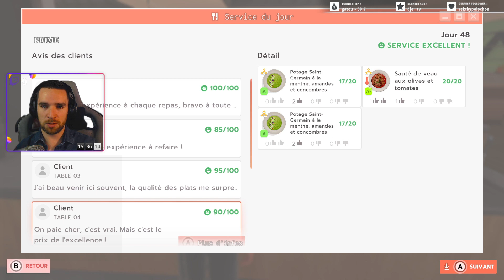LA RECETTE SIGNATURE DU KASSIM #48 | LP Complet : Chef Life a restaurant simulator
On se retrouve en live plusieurs fois par semaine pour du fails et du fun sur ma chaîne Twitch

A bientôt en live